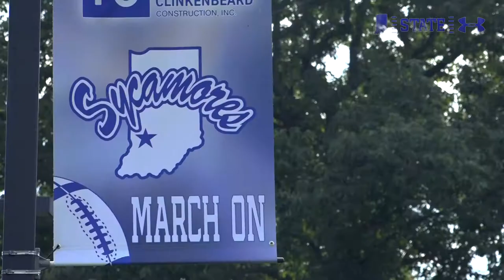FB: Sounds Of The Game EIU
Check out Sounds of the game from Indiana State's win over Eastern Illinois to improve to 2-2 on the season.